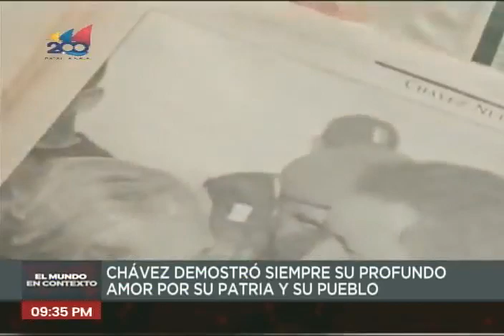Sobre Hugo Chávez, programa "El Mundo en Contexto" de VTV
28 de julio de 2023, al cumplirse 69 años de su nacimiento. Periodista Josselyn Correia de Venezolana de Televisión (VTV)

USDT o Bitcoin (BEP20): 0xef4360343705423a24119205eeb1de2a10fd23f4

USDT (TRC20): TQJB86JZjF5Kt1C7f322aax4iyD6x65UcV

Petros: PFfDUW3cj1WD7cUPYg9MK2EtgG5nUgVzuc